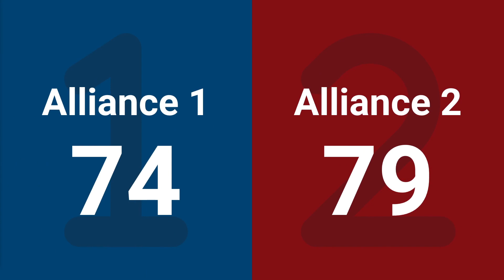Final 2 - 2024 Orlando Regional